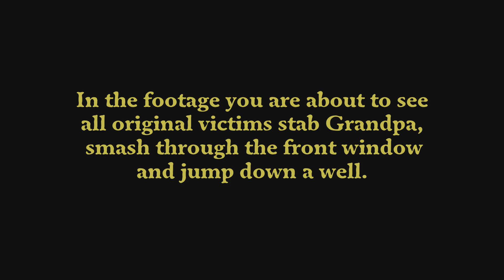All Original Victims Incapacitate Grandpa and Jump Down Well. Texas Chainsaw Massacre The Game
Just for the archival memories of this unique online multiplayer game.